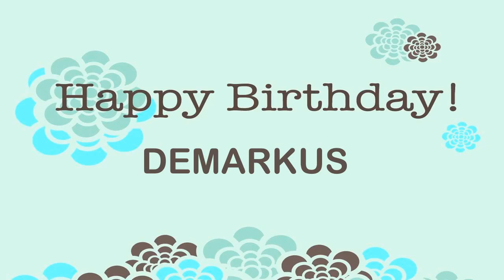Demarkus Birthday Wishes & Mensajes